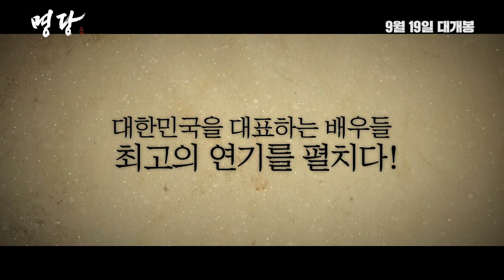[명당] 제작기 영상